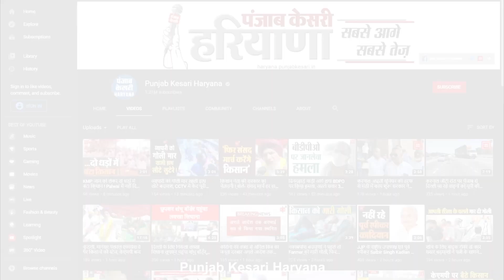Selja और Tanwar के समर्थन में बोले धनखड़- Congress के 2 अध्यक्षों को जानबूझकर विफल किया गया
बीजेपी प्रदेश अध्यक्ष ओमप्रकाश धनखड़ ने कांग्रेस पर निशाना साधते हुए कहा कि जिस तरह से कांग्रेस आपस में गुटबाजी में बनी हुई है ऐसा नहीं लगता कि कांग्रेस नजर आ रही है राहुल गांधी की यात्रा और जोड़ो यात्रा पर भी कहा कि पहले अपने दिल को जोड़ें।